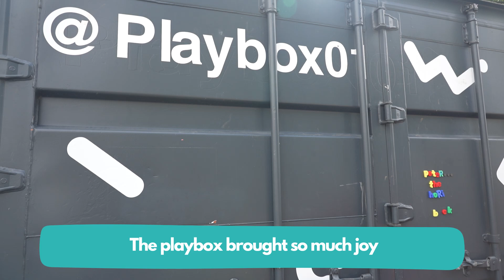Playbox Campaign - Poem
Here the children share a poem that was created during sessions with media cubs to support the Playbox Campaign